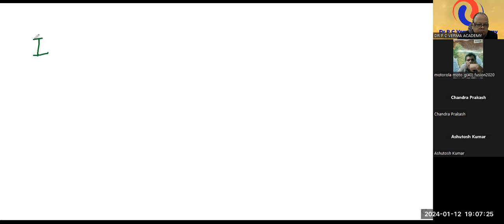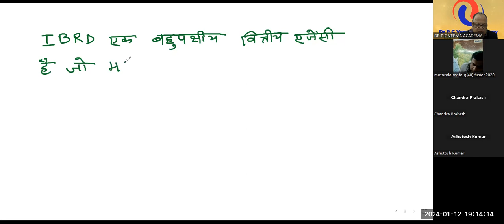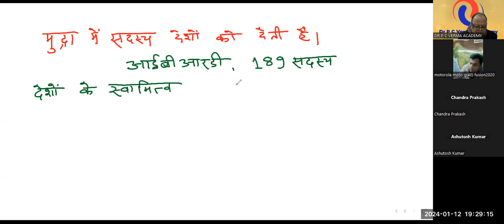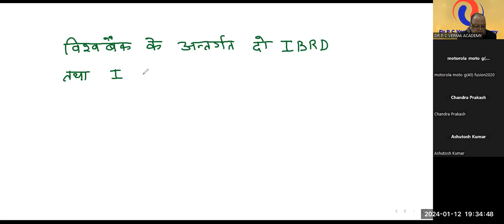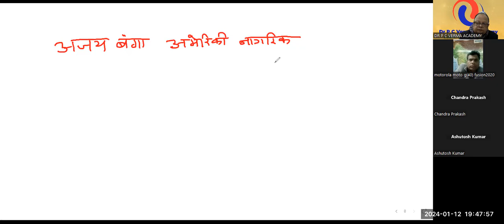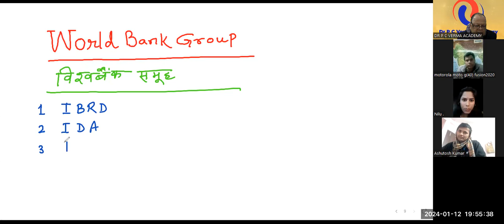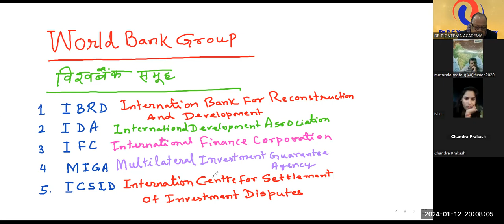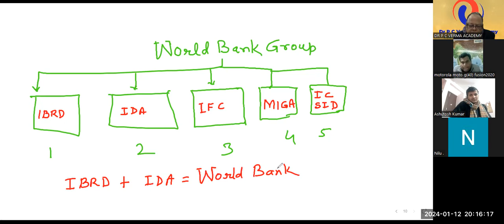IBRD, WORLD BANK AND WORLD BANK GROUP